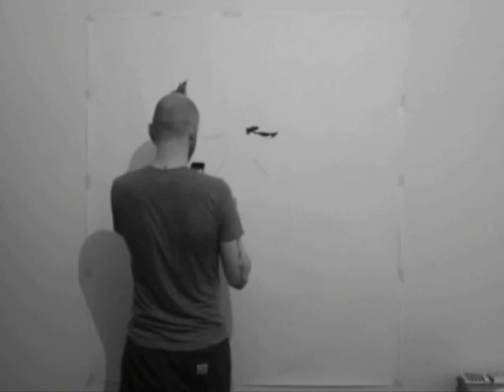HUGE Willie Nelson portrait by Barry Jazz Finnegan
Large scale (approx 1.2m x 1.5m) charcoal piece of Willie Nelson